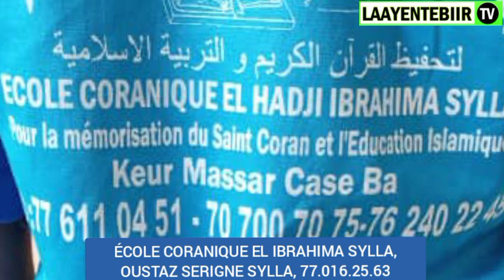JOTAYU DAARA YI, ÉCOLE CORANIQUE EL IBRAHIMA SYLLA, OUSTAZ SERIGNE SYLLA, 77.016.25.63, 70.7007075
JOTAYU DAARA YI, ÉCOLE CORANIQUE EL IBRAHIMA SYLLA, OUSTAZ SERIGNE SYLLA, 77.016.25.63, 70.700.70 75, 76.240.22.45